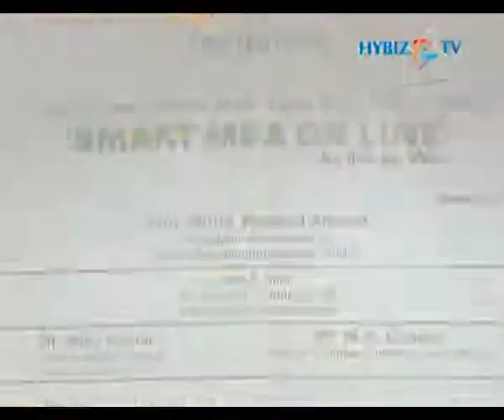Smart MBA Online - Bangalore